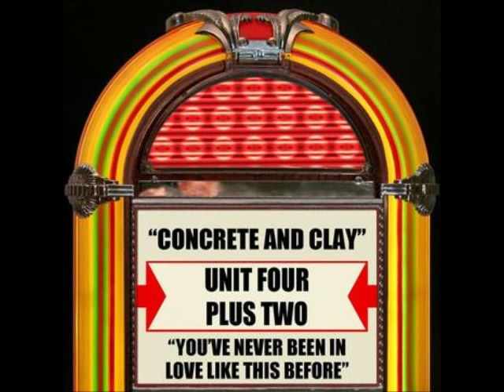Unit Four Plus Two Concrete And Clay